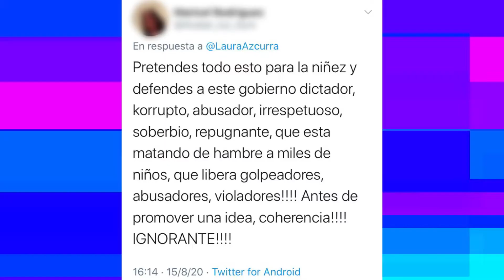TwitterScoreCard Testimonio de Laura Azcurra: Agresiones en Twitter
A pesar de sus reiteradas promesas, Twitter sigue sin hacer lo suficiente para proteger a las mujeres de la violencia y los abusos en Internet. Así lo denunció Amnistía Internacional a través de su nuevo informe “Twitter Scorecard” (en inglés), o “La Tabla de puntuación de Twitter” (en español), que evalúa si la plataforma digital aplicó una serie de recomendaciones para abordar la violencia y el abuso contra las mujeres en la web.